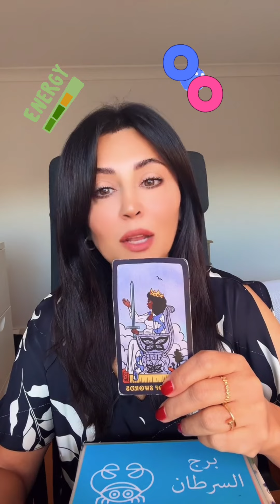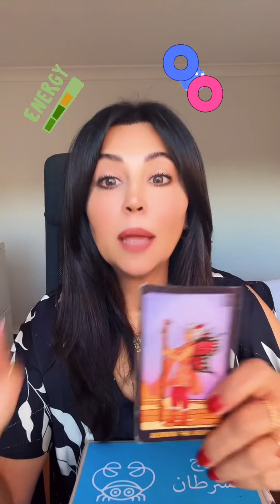تاروت برج السرطان من بث مباشر برجك مع رولا احلا